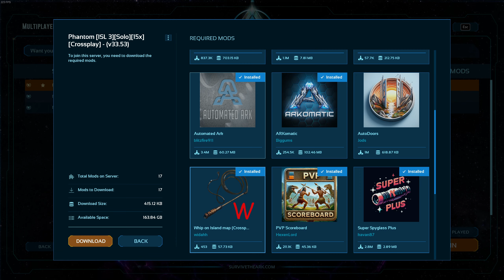(Day 2) Wiping My Neighbour + Taming OP Lines & Farming INSANE Bp's - ARK: Ascended PvP